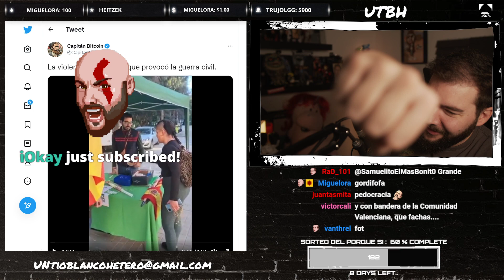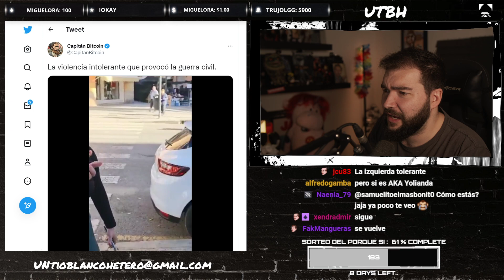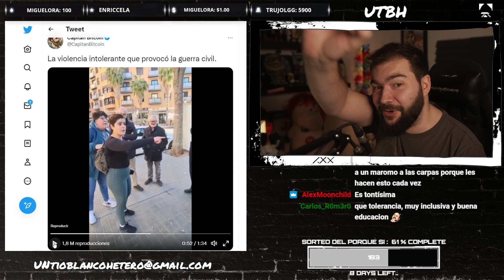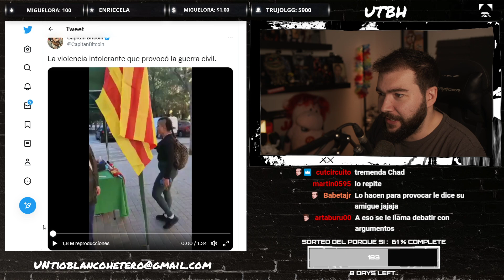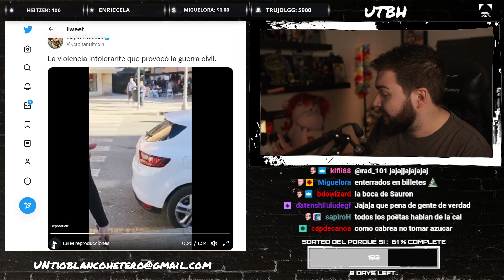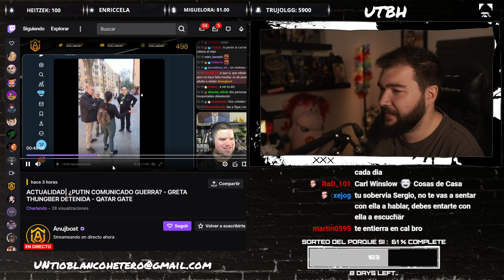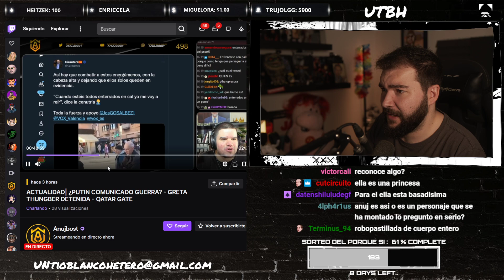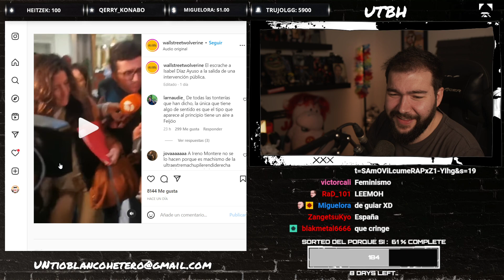PODEMITA AMENAZA a TENDERETE de VOX | UTBED